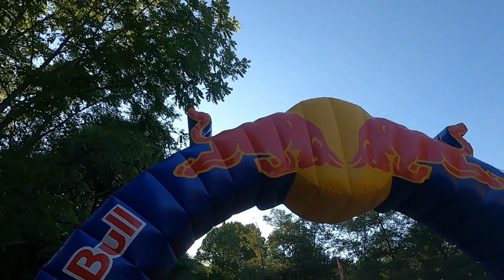TKO Tennessee Knock Out Prologue Phillip Arnold on a KTM 85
First ever TKO and at 12 years old. Was a little nervous. but they faded away thru the weekend as I managed to make it to the finish of TKO 2 in 126th O.A.  thru some really crazy stuff.